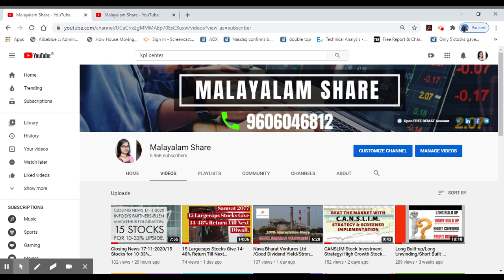2020 ൽ നിക്ഷേപം നടത്തുന്ന മികച്ച 5 മേഖലകൾ/Top 5 Sectors/Malayalam/Alice Blue/MS